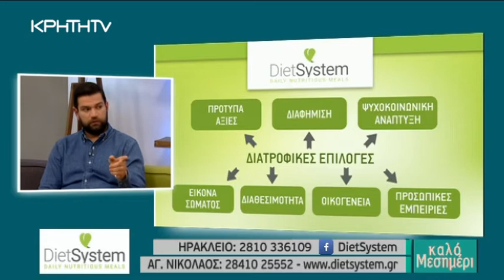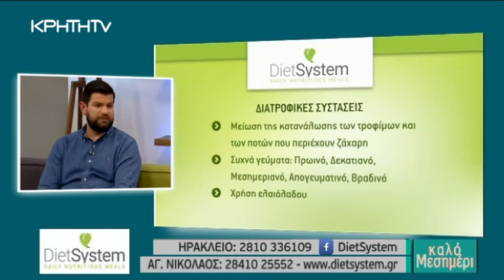KALO MESHMERI 11 04 2016 DIET SYSTEM